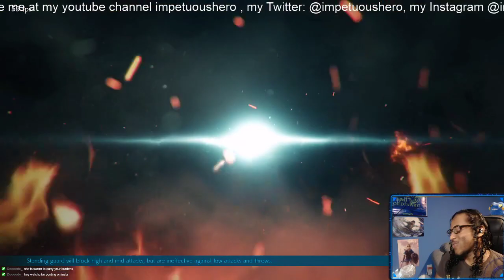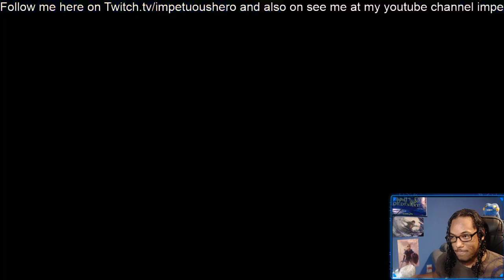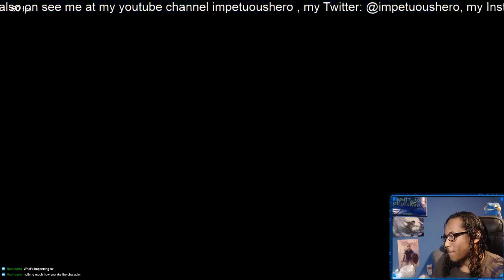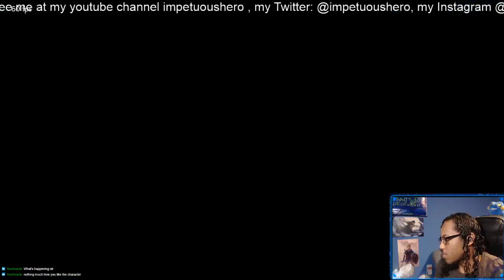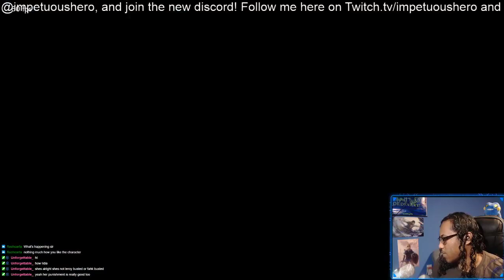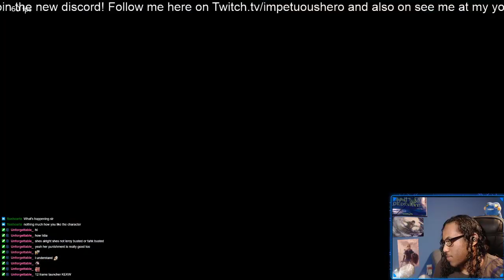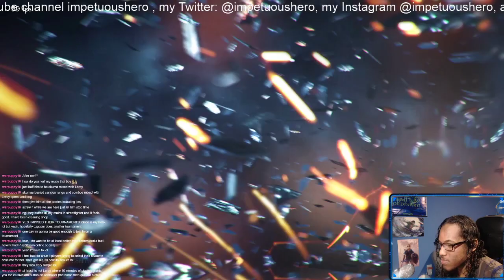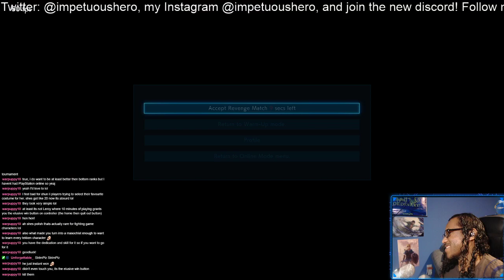Twitch Vods | Learning Lidia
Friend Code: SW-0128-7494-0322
Batte.net: HeroMD 1588
Steam: Impetuous Hero